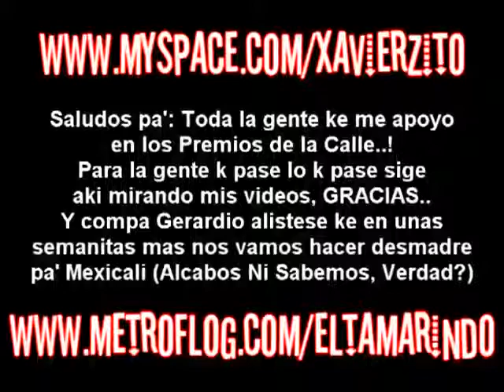Gerardo Ortíz - El Pelo Chino, Empresas NC, Las Tundras